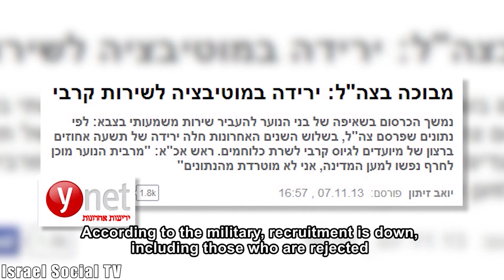Letter of Conscientious Objectors 2014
Almost every year, some 12th graders declare, in what is called "Letter of Conscientious Objectors 2014", their intention to refuse to serve in the army for ideological reasons. Efforts of the system to improve the situation through the heritage stories and army officers' visits to schools do not always succeed in convincing students, who are exposed to facts and other opinions. On Shabbat, a group of about fifty 12th graders sent the 'Letter of Conscientious Objectors 2014' to the Prime Minister.